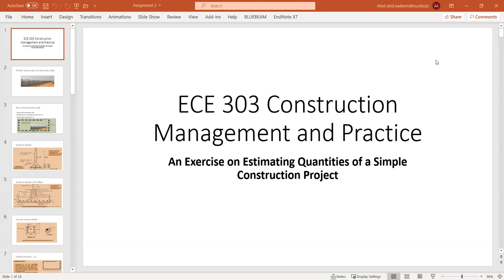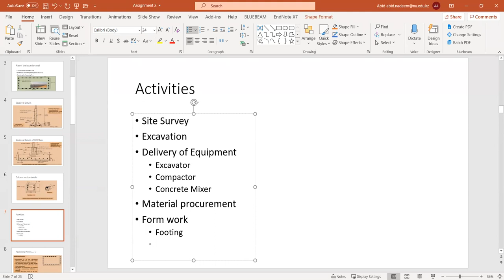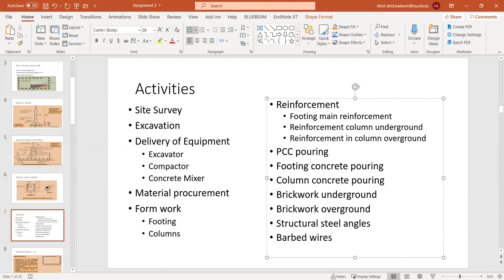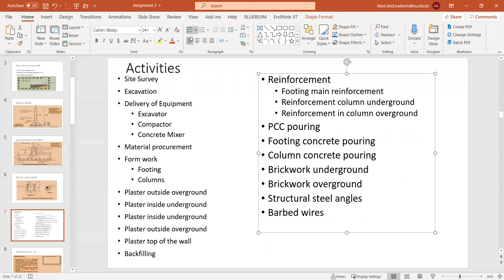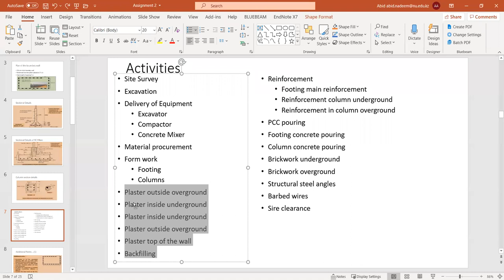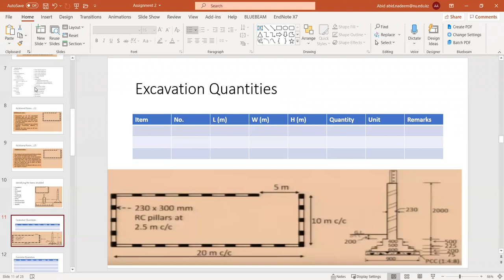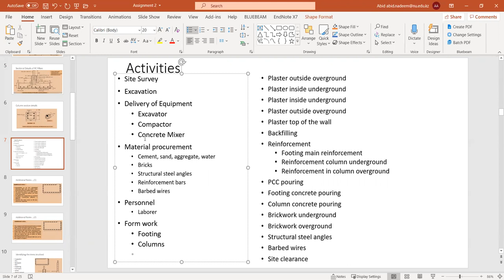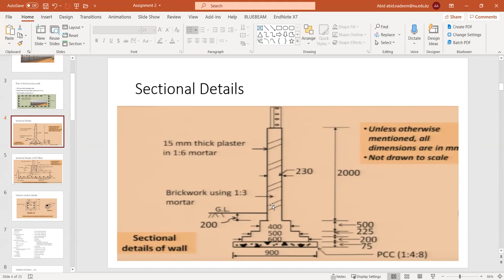Lecture 2020 10 19 Planning for Boundary Wall Project